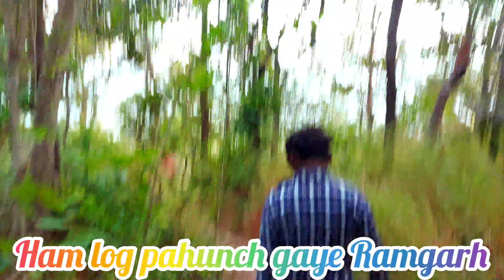RAMGADH SARGUJA CHHATTISGARH 2024 @sknagrajvlogs रामगढ पहाड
Ramgarh Pahadi Ram Mandir Ram bhagwan ke darshan video chhattisgarh sarguja sknagrajvlogs #2024